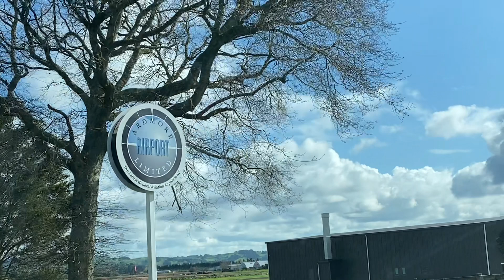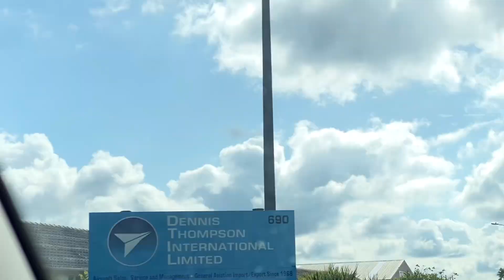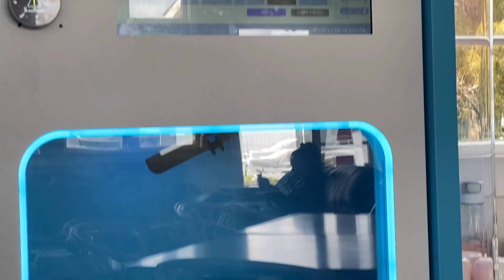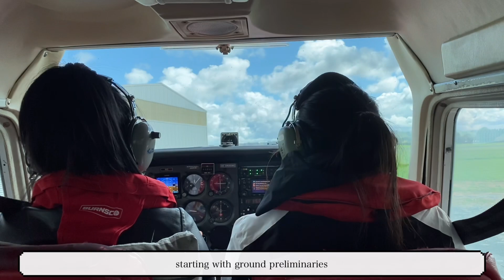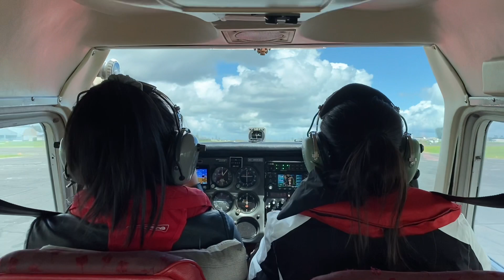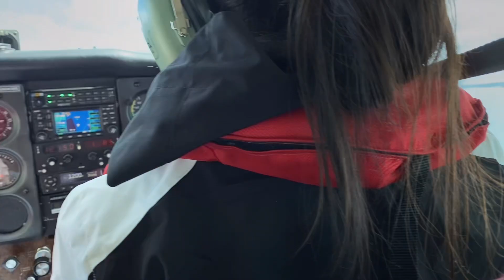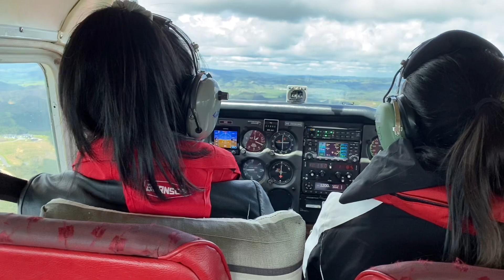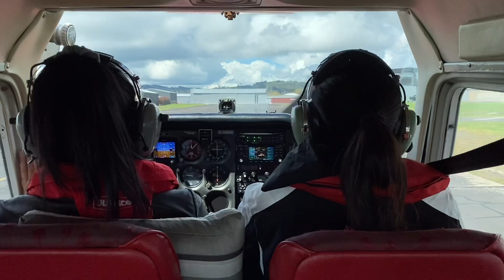VLOG 17. Dawn in New Zealand | Introductory flight | Learn to fly 🛫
Heyllo, it’s Alyssa!

We went into an introductory flight or learning to fly an aircraft experience at Airline Flying Club here in Auckland. You would have a pre-flight lesson— learning the basic principles, rules and terms to take note when flying an aircraft (it is a small aircraft, not the big ones). Our instructor/pilot is Sky and she thoroughly went over all the things that we needed. Aaaand she owns the Sky Cafe within the club 😊😉